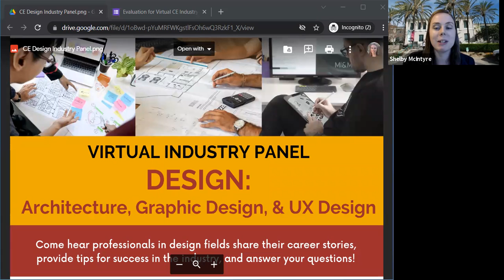CE Design Industry Panel: Architecture, Graphic Design, & UX Design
Are you interested in a career in architecture, graphic design, or UX design? Learn more about design-related careers and hear advice from our panelists, including: Registered Architect at Sketch Architecture, Graphic Designer at The Campaign for College Opportunity, and Senior UX Designer at S&P 500 FinTech company.